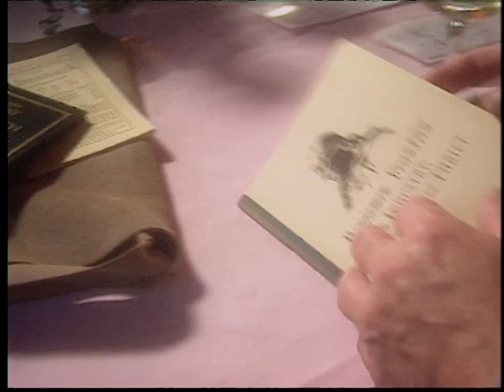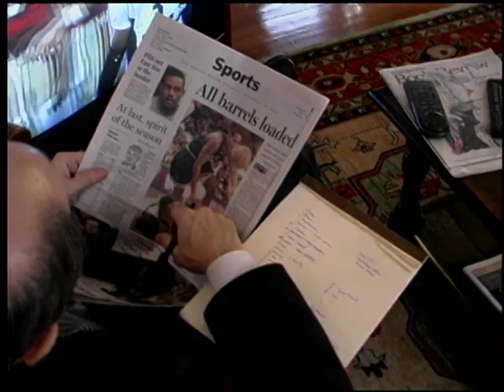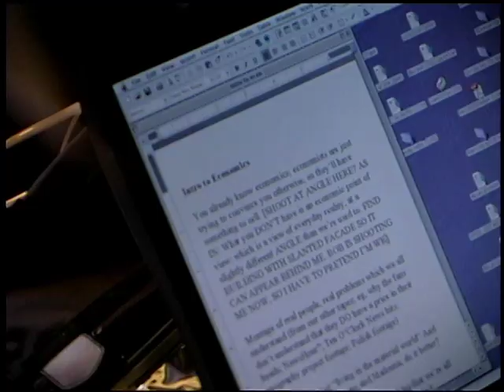1. Opportunity Cost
Description will be here

MH2 opcost QTMIX X